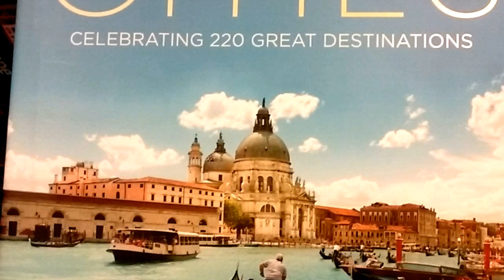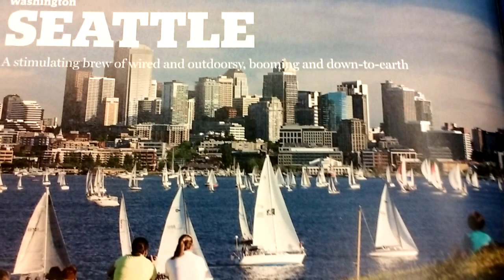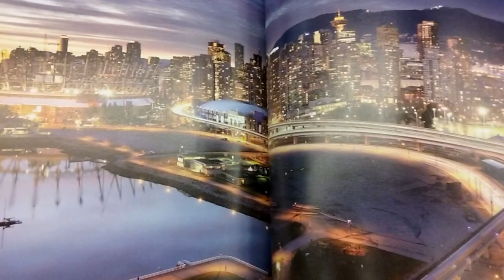You Only Live Once Or Forever?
I found a good book to look at in the bookstore. I saw some good cover and pictures while I was turning pages. Do you only live once or forever? What do you think?